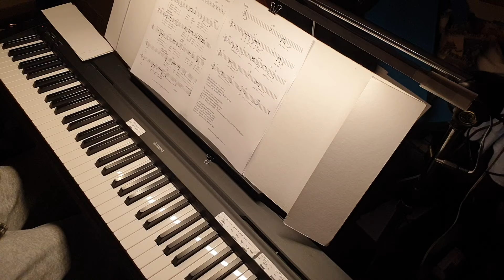The First Time Ever I Saw Your Face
Sight-reading a score, that's probably a bit wrong, late at night. Played on my Yamaha P45 plastic piano